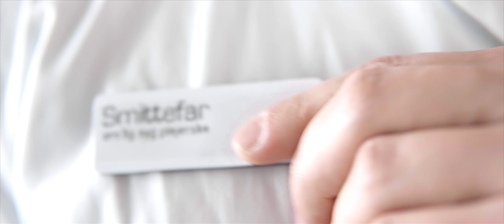Smittefar – Orn'lig Syg Pleje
‘Orn’lig Syg Pleje’
Skrevet og Produceret af Jacob Højberg Callesen
Guitar – Mikkel Kjærside Rasmussen

Cast:
Smittefar – Jacob Højberg Callesen
Gert – Mikkel Kjærside Rasmussen
Patient – Kasper Heden Andersen
Dansere – Anne Rosenberg Møller, Anne Sophie Mortensen, Caroline Buhl Larsen, Ditte Feldfos, Emilie Grøntved, Emilie Marie Senius Jensen, Helena Daabeck, Karen Rolighed, Michelle Maria Graf, Michelle Storgaard
Koreografi – Ditte Feldfos

Director – Jacob Højberg Callesen og Kasper Heden Andersen
Kamera – Kasper Heden Andersen og Mikkel Kjærside Rasmussen
Klip og redigering – Jacob Højberg Callesen

‘Orn’lig Syg Pleje’ blev udgivet digitalt d. 22. maj 2017.